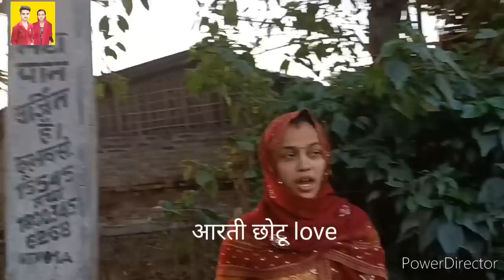आरती ने ऐसा क्या किया जो की आप लोग खुद देख लीजिए वीडियो मे?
आरती ने ऐसा क्या किया जो की आप लोग खुद देख लीजिए वीडियो मे?aartimanu